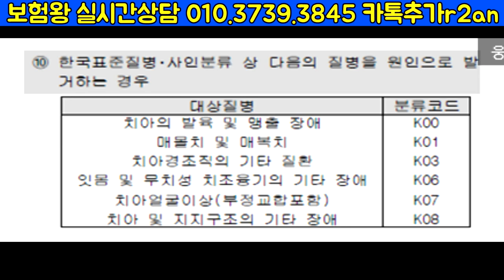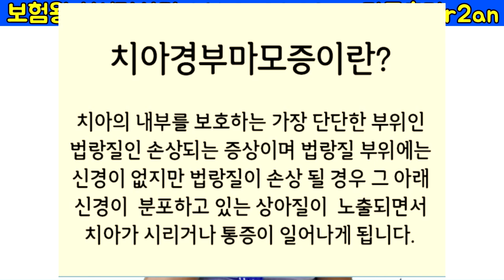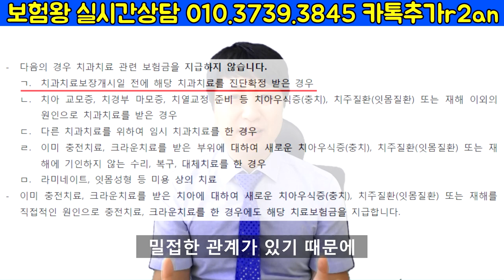치아보험 가입후 보험금 청구할때 조심할 사항!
치아보험 가입하고 조심할 대표적인 3가지 사항에 대해서
설명드릴려고 합니다.

많은 분들이 치아보험 가입후 보험금청구하면 다~ 나오는줄
알고 있지만.. 절대 그렇지 않습니다.

어떤 부분들로 중점해서 봐야 되는지 저와 함께

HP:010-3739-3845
카톡친구추가:r2an
카톡플러스친구:태수의 보험리모델링